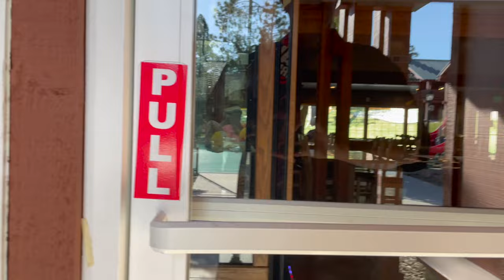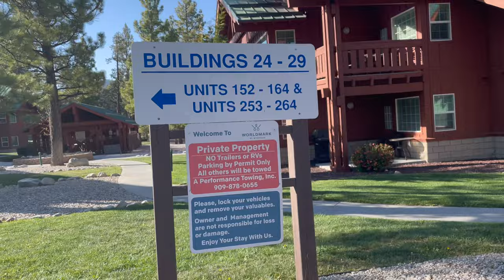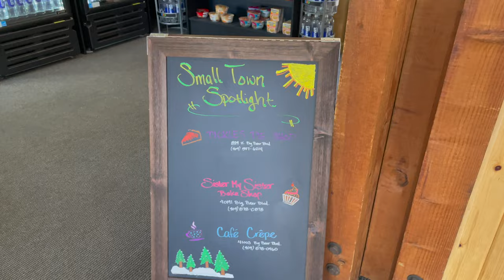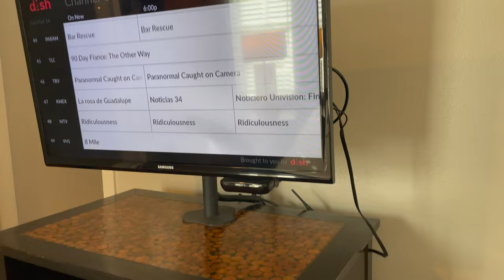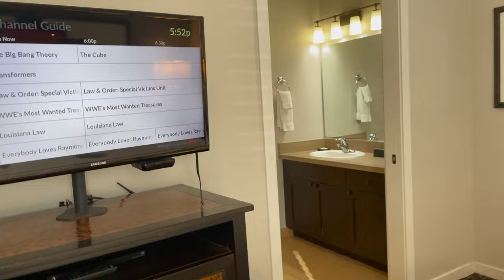Worldmark By Wyndham. A Big Bear, CA staple. Best family lodging in Big Bear. Full Tour. 5/15/2023.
The Worldmark by Wyndham.

Absolutely beautiful and fun resort in Big Bear Lake, CA. Nestled in the San Bernardino national Forest. It is definitely the best family resort that I have seen. It has everything for children and adults, and I take you on a full tour of the resort. It took me eight years to finally stay here and I'm kicking myself because I haven't stayed here yet until now. We are staying just under a week in one of their really nice two bedroom and two bathroom hotel rooms. It has a full kitchen. It has a dining room, a barbecue on the patio and more. It's just fantastic.

They have basketball they have tennis. They have arcade games they have ping-pong they have billiards and they also have Jacuzzis and pools and definitely the kids will have a fantastic time absolutely fantastic.